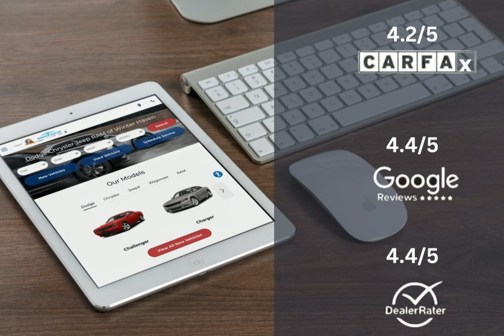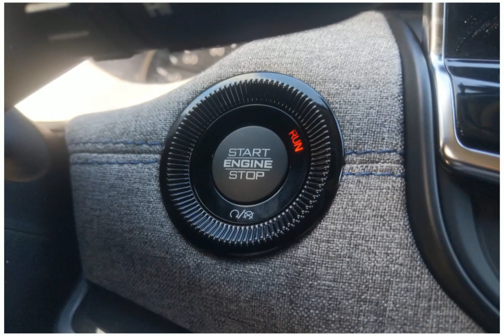2022 Jeep Compass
2022 Jeep Compass